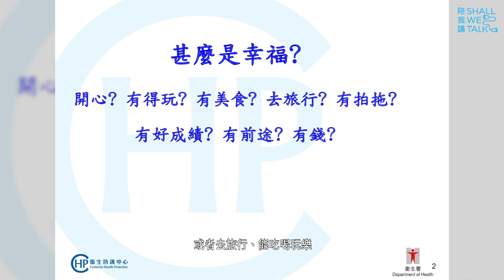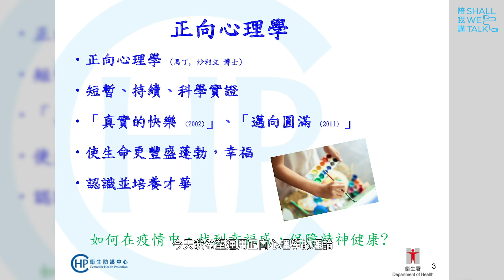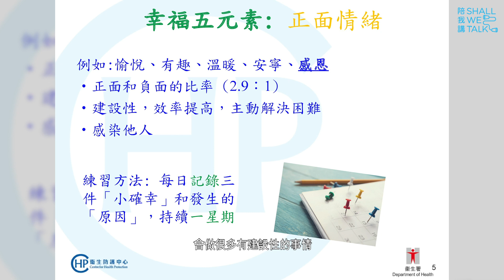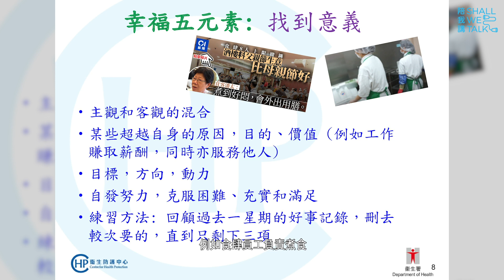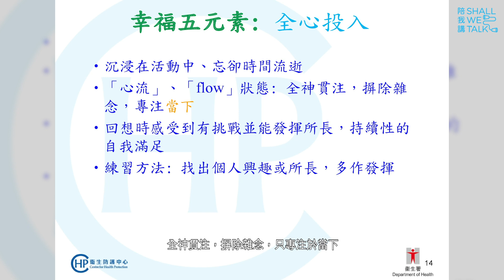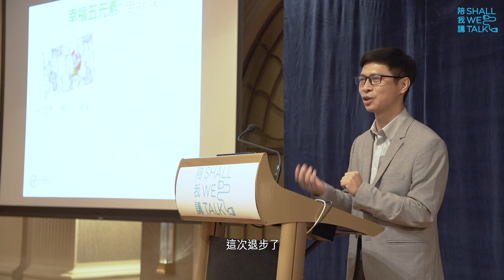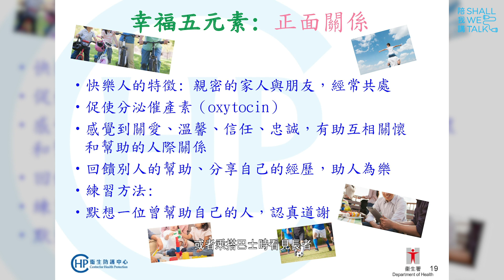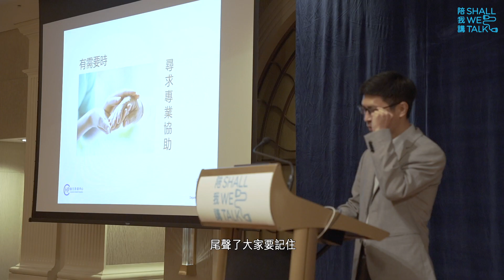健康講座： 正向心理學：在疫情中找到幸福感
疫症帶來種種生活上新的壓力，「正向心理學」卻可以幫助我們從生活中尋回幸福，促進精神健康。一齊聽吓心理學家的分享啦！